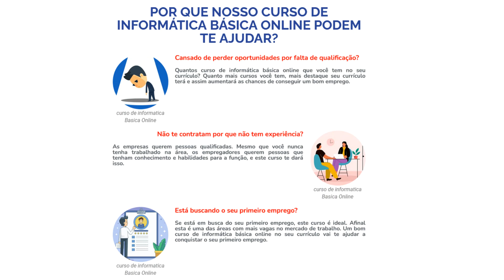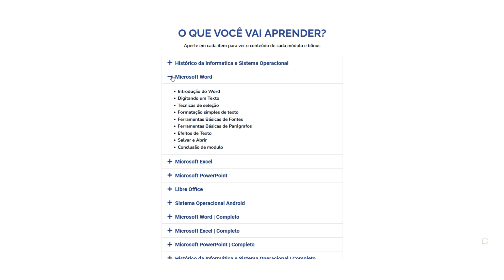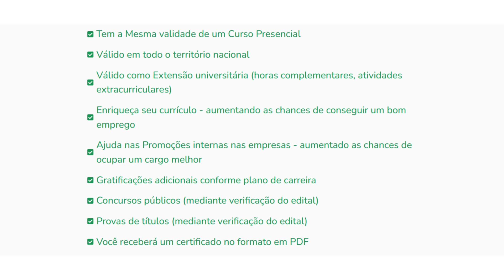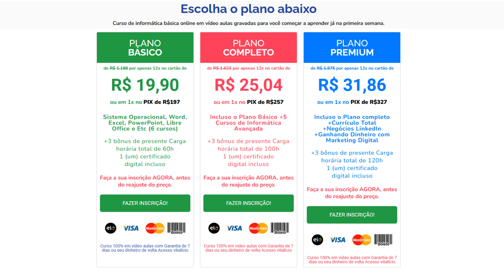CURSO DE INFORMÁTICA BÁSICA ONLINE 2.0 [ PORTAL ACADEMIA DA INFORMATICA]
Curso de Informática Básica Online essencial para o mercado de trabalho com certificado válido em todo o brasil
CURSO DE INFORMÁTICA BÁSICA ONLINE PODEM TE AJUDAR A CONQUISTAR A TÃO SONHADA VAGA BEM RENUMERADA.
Cansado de perder oportunidades por falta de qualificação?
Está buscando o seu primeiro emprego?
Você quer um salário melhor? Com curso de informática básica online?
Então Academia de Informática foi feito para você!
POR QUE ESTUDAR NO PORTAL ACADEMIA DA INFORMATICA
Os nossos treinamentos irão ajudar você conseguir
um emprego de forma rápida mesmo que você não tenha nenhuma experiência.
O Objetivo do Academia da Informática é tornar acessível a população cursos de qualificação profissional
focado no mercado de trabalho. Atualmente já formamos +de 100 alunos em todo o Brasil.
Comece HOJE seu Curso de informática básica online
Curso 100% ONLINE em vídeo aulas para você assistir quando e onde quiser
Você receberá +3 Bônus de Presente
Para deixar você mais tranquilo, daremos 7 dias de garantia.
Se você não gostar do curso ou não for o que você estava esperando,
devolvemos 100% do seu dinheiro sem te perguntar nada.
Aproveite e faça sua inscrição agora. Acesse o link e conheça todo o conteúdo do curso
você ficará surpreendido com certeza é muito completo.